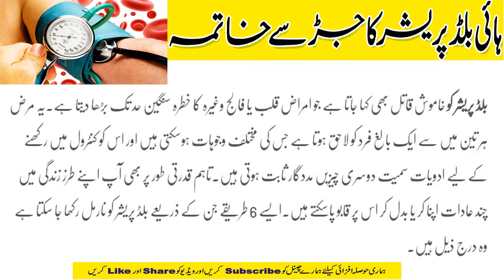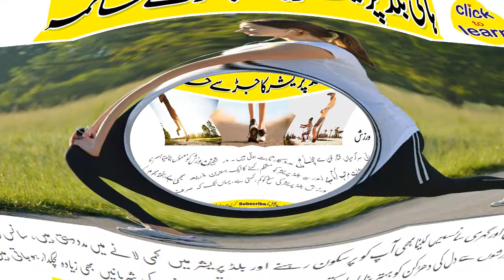High Blood Pressure Ka Ilaj|Immediate Treatment For High Blood Pressure At Home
●▬▬▬▬▬▬▬▬▬▬▬ஜ۩۞۩ஜ▬▬▬▬▬▬▬▬▬▬▬●

✔↪Tamatar Ke Fayde In Hindi|Health Tips In Urdu\Hindi

✔↪Weight loss tips in urdu in 1 Week

✔↪Eye Dark Circle Remove Tips in Urdu

✔↪Beauty Tips In Urdu - Double Tone Skin Treatment